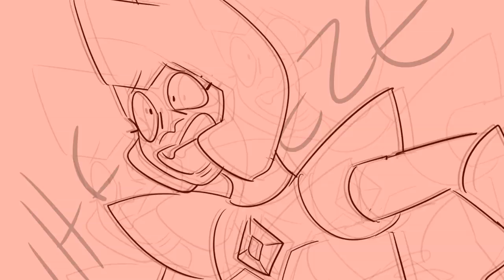Spinel and the Diamonds Comic Dub Compilation!! - Steven Universe: The Movie Comic Dub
Links to comics and cast list below the cut

VOICE CAST:
Greg/Steven - me!